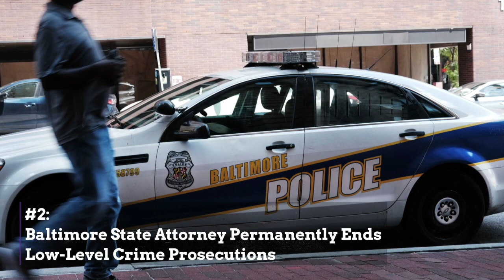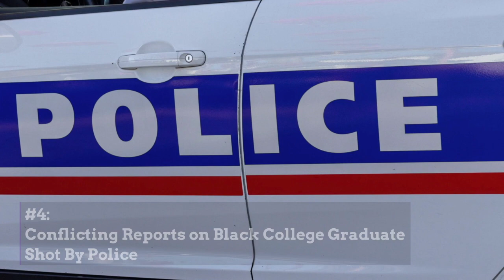What You Need To Know — March 30, 2021: Chauvin Murder Trial; Covid-19 Infections; Shot By Police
1. Day One of Derek Chauvin Murder Trial

What You Need To Know:

Opening statements began Monday morning in the trial of Derek Chauvin, the White former Minneapolis police officer charged in the death of George Floyd.

2. Baltimore State's Attorney Permanently Ends Low-Level Crime Prosecutions

Criminal justice reform has arrived in the city of Baltimore. Friday, State Attorney Marilyn Mosby announced she will no longer prosecute drug possession, prostitution, low-level crimes and minor traffic violations.

3. Coronavirus Update: State Officials Say Fourth Surge in Covid-19 Infections is Here

For weeks, health experts have warned of a possible fourth Covid-19 surge. Now several states are reporting an increase in infections and some state leaders are sounding the alarm.

4. Conflicting Reports on Black College Graduate Shot By Police

Conflicting reports were released over the weekend concerning the fatal shooting of 25-year-old Donovan Lynch, a Black former college athlete, graduate, and CEO of his company Lead By Example Management.

5. Why Black Parents Are Banking On 529 College Savings Plans

Most Black parents begin saving for college before their child is 10 years old and this could be a future key to closing the racial wealth gap.